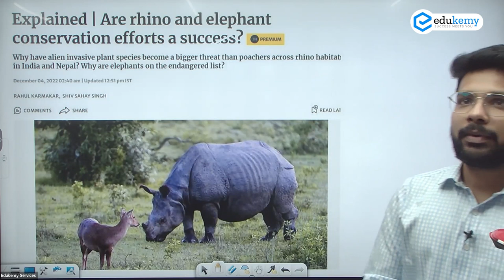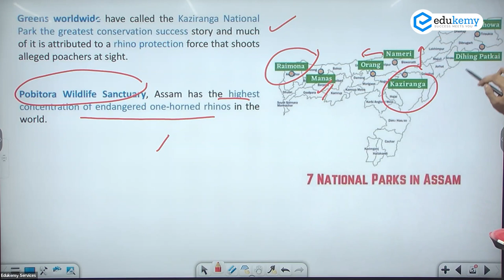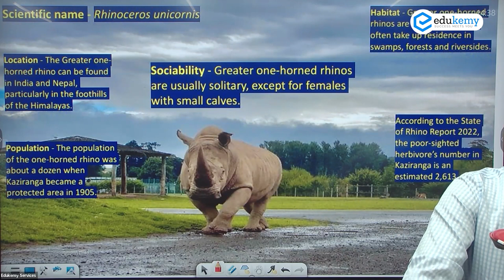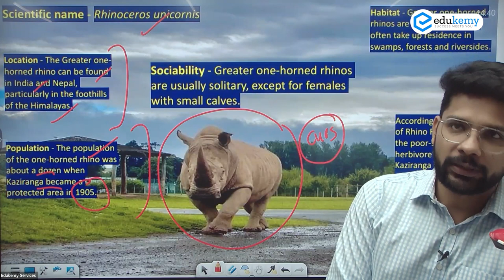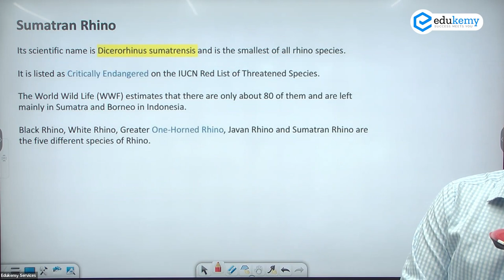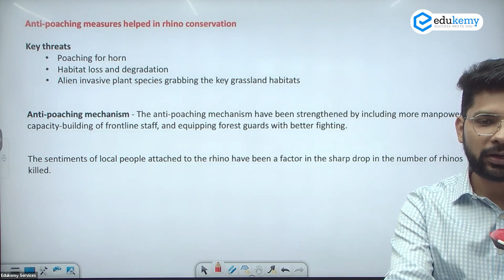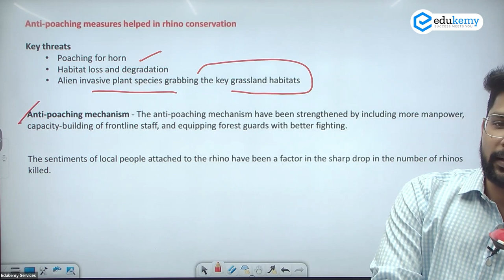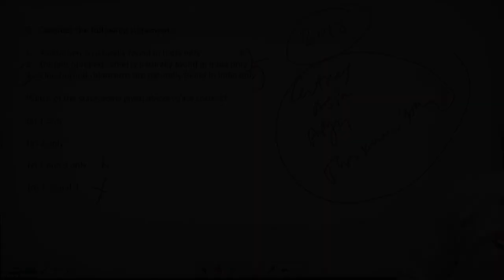Rhino Conservation - Habitats and Conservation | Current Affairs Discussion | UPSC CSE | Edukemy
Greens worldwide called the Kaziranga National Park the greatest conservation success story in 2005 when it completed a century. Much of it is attributed to a rhino protection force that shoots alleged poachers at sight; more than 55 armed men have been killed within the boundary of the 1,300 sq. km tiger reserve for unauthorized entry since 2012-13.

In the video, Devender Saini (Faculty, Edukemy) outlines the Rhino Conservation - Habitats and Conservation in our Current Affairs Session in detail.

- 51 UPSC qualifiers in Final Merit List (UPSC CSE 2020) & 71 Selections in UPSC CSE 2021.
- 7 Edukemy students in the top 100 (UPSC 2020) and 6 students in the top 100 (UPSC 2021)
- 50% questions hit rate in mains.
- 80+ years of cumulative teaching experience.
- India's Best-in-class Faculty.
Join our Program for Geography Optional

UPSC Geography Optional Foundation Course - UPSC CSE 2023/24 (Offline November Batch)

UPSC Geography Optional Foundation Course - UPSC CSE 2023/24 (Online November Batch)

UPSC Geography Optional (Integrated Course + Test Series) - 2023/24 (Online November Batch)

UPSC Geography Optional (Integrated Course + Test Series) - 2023/24 (Offline November Batch)

Join our program for General Studies

GS Foundation Course - UPSC CSE 2023/24 - (October Online Batch)

GS Foundation Course - UPSC CSE 2023/24 - (October Offline Batch)

Join our Advanced Course

GS Advanced Course - UPSC CSE 2023/24 (October Offline Batch)

GS Advanced Course - UPSC CSE 2023/24 (October Online Batch)

For Daily Updates and Study Material:
2. Be Exam Ready by Practicing Daily MCQs
3. Daily Newsletter - Get all your Current Affairs Covered
4. Mains Answer Writing Practice